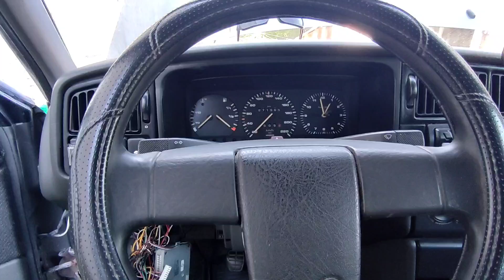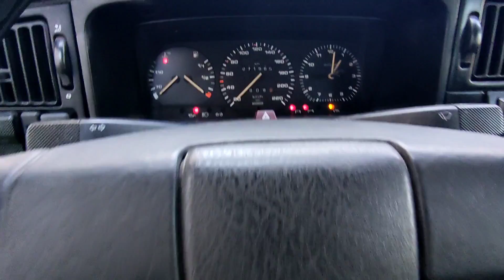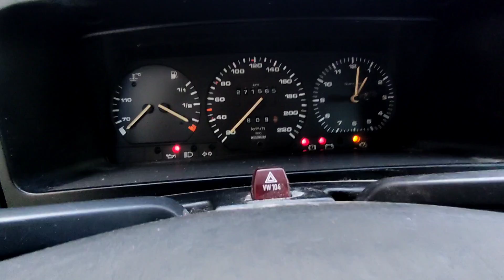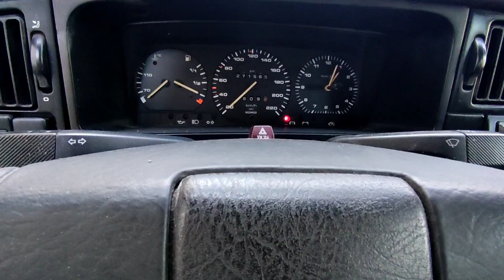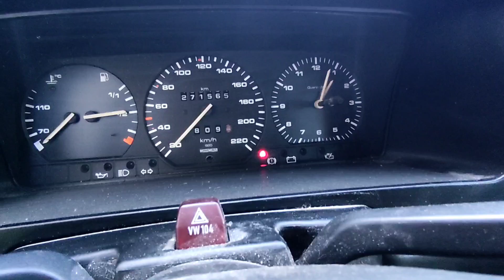Самодиагностика Пассат Б3. Сброс ошибок ЭБУ Пассат Б3.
Я каждый раз радуюсь тому что в пассатах есть хоть самодиагностика и как легко решать вопросы с сломанными датчиками. Не судите строго, а хейтерам простительно, но всё ровно они бесят. 😳😉